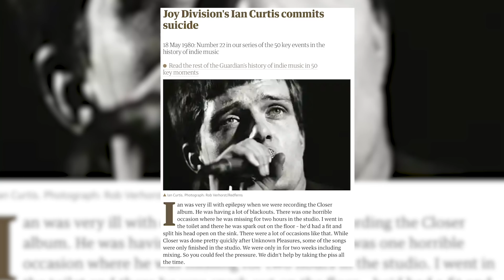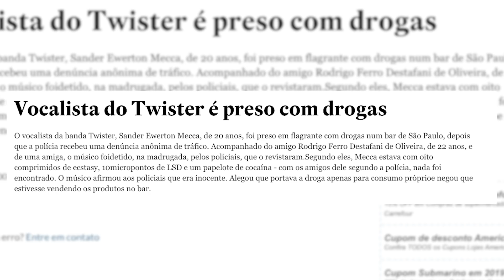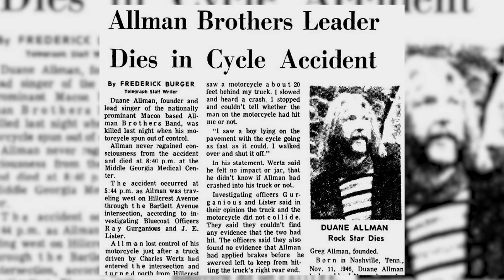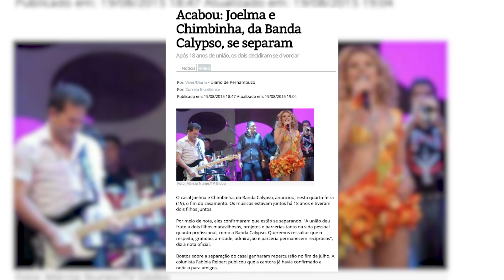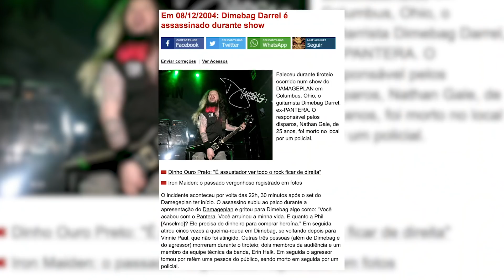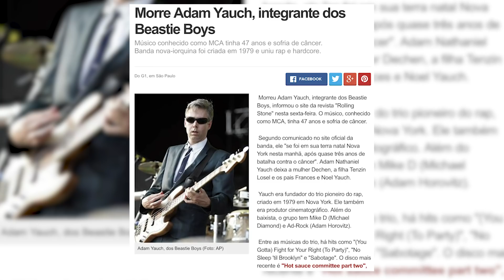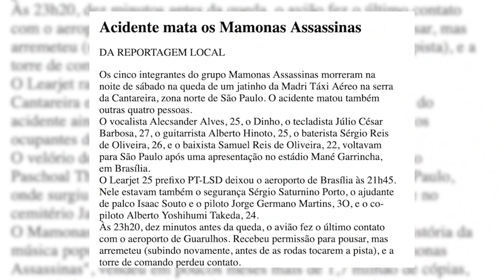9 BANDAS com FINAIS TRÁGICOS! 😭😭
Alguns grupos acabam por diferenças criativas, enquanto outras encerram as atividades por coisas graves como doenças, prisão e até a morte! De Joy Division a Mamonas Assassinas, relembre bandas que acabaram por motivos de força maior.